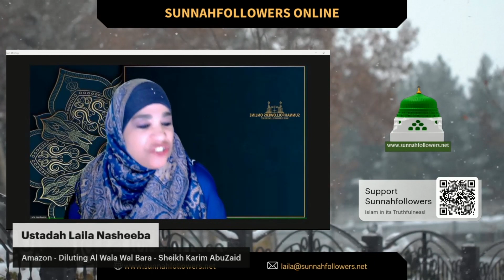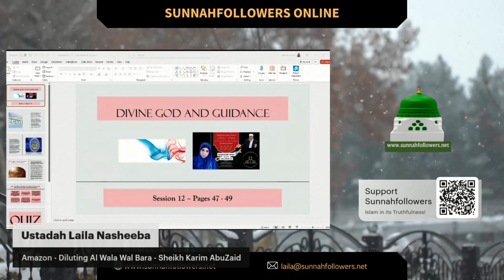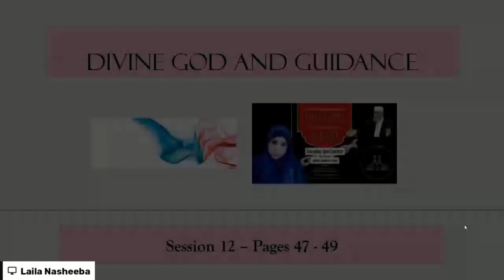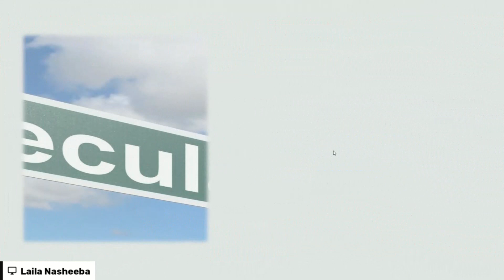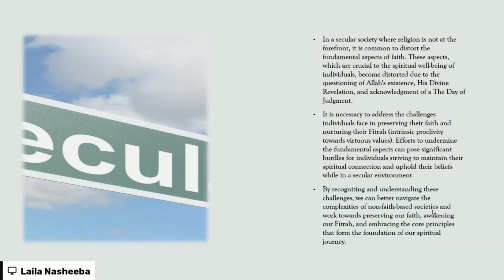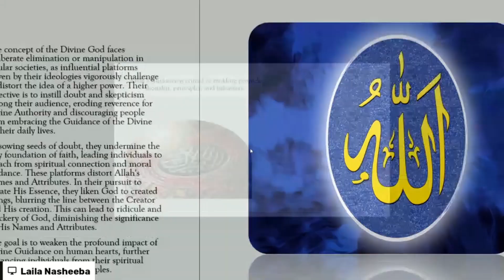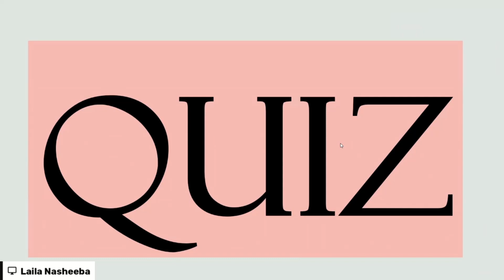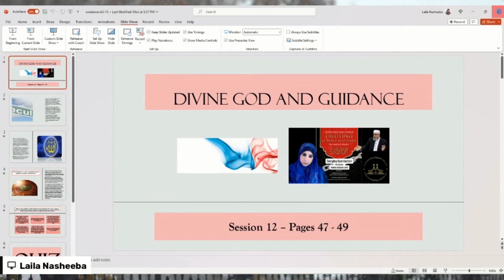Unmasking the Devastating Effects of Secular Society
In this video, we'll discuss pages 47-49 of the book "Diluting Wala Wal Bara" and how secular society can lead to the destruction of our fitrah (innate nature). Join us as we delve into the harmful effects of secularism and how it can distort our understanding of right and wrong, leading us away from the path of Allah. This is an important topic for anyone seeking to maintain a strong connection with their faith and protect their fitrah in today's secular world.

Intro 0:00
Class Start 1:51
Devine God and Guidance 33:00
Secular society 39:00
Concept of Devine God 45:00
Guidance is crucial in molding people 50:00
Main Reason Fall Victim to  Liberalism 53;00
Quiz 56:00